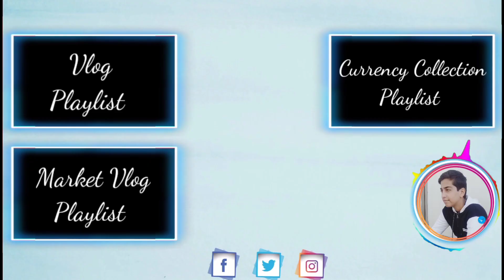Surprising My Mom And Dad Haridwar Vlog | Har Ki Pauri | Blackout In Haridwar | Delhi Boy Pushkar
Haridwar Vlog

Follow Me -

🌟 Delhi Boy Pushkar Is Youtube Channel Run By Pushkar Suneja
ABOUT ME
Hii
~My Name Is Pushkar Suneja
~I Am 24 Years But I Look Like Younger Than My Age
~I Live In New Delhi
~I Love To Share My Stories With You Guys
~In This Channel I Make Vlog, Market Vlog, Unboxing And Funny Videos

Smartphone (Redmi Note 8 Pro (Shadow Black, 6GB RAM, 128GB Storage with Helio G90T Processor)
Gorilla Tripod (Spykart Gorilla Tripod | Mini Tripod | Free Mobile Holder | Heavy Duty - for Mobile Phone, DSLR Camera)
Tripod(Old) (Mopslik 8 Inch Mini Tripod Mount with 360 Degrees Rotatable Head and Free Mobile Holder )
Tripod (Simpex 333 Tripod in Silver Colour)
Ring light (Digitek DRL-18 18 inch Professional LED Ring Light + Light Stand)
Green screen (God Boy LEKERA Backdrop Photo Light Studio Photography Background, Size: 8 x12 FT, green backdrop background)